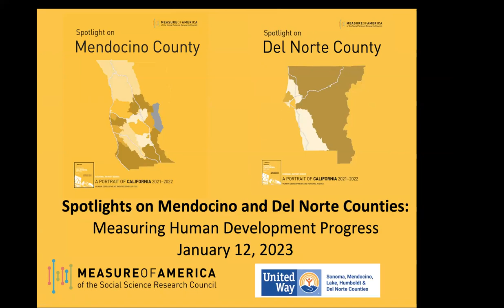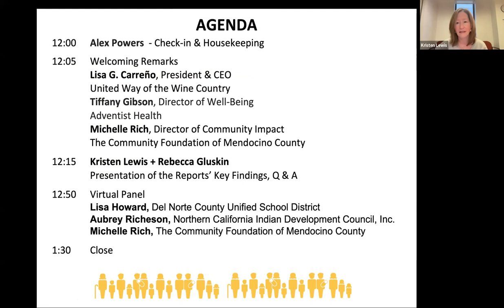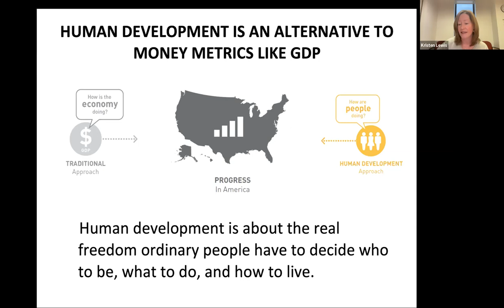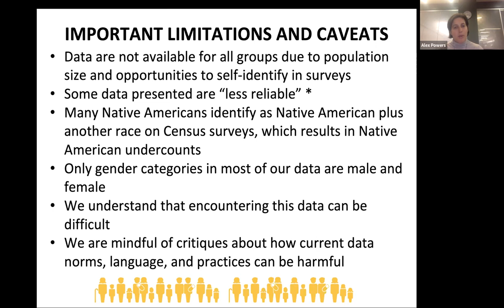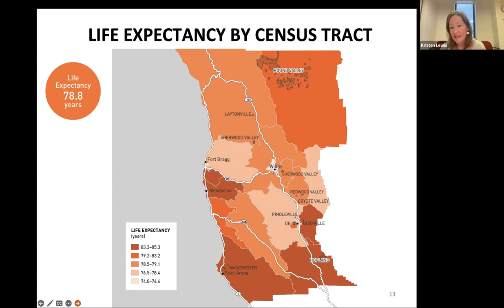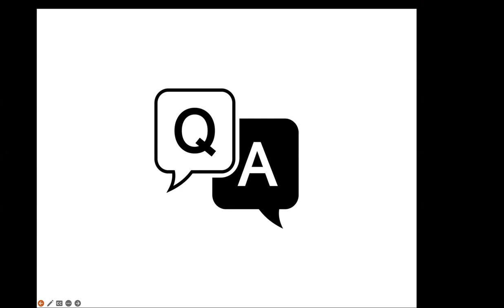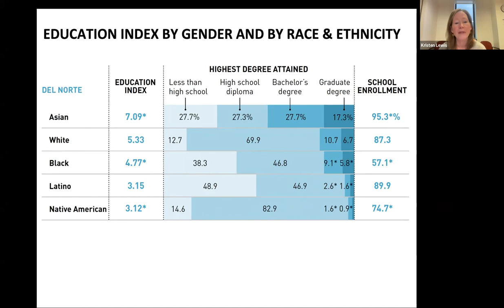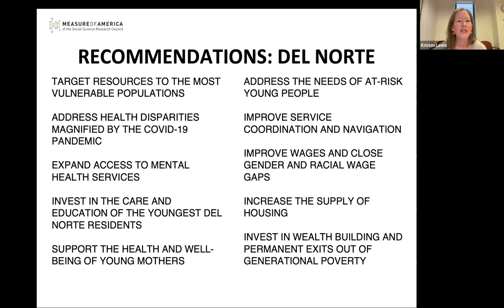Spotlights on Mendocino and Del Norte Counties: Launch Webinar and Panel